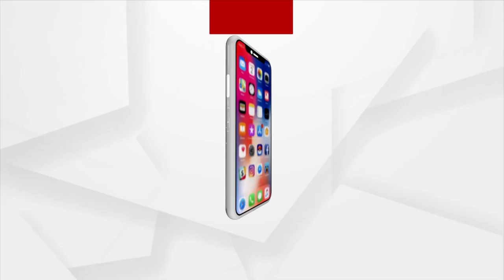Hockey WorldCup 2023 | Stunning Performance By Lisa Mishra